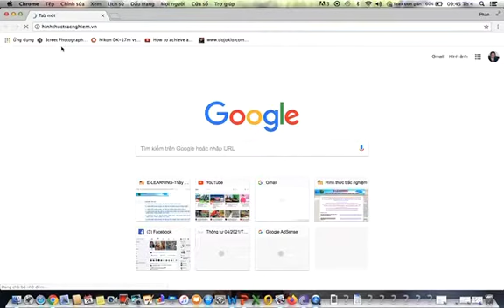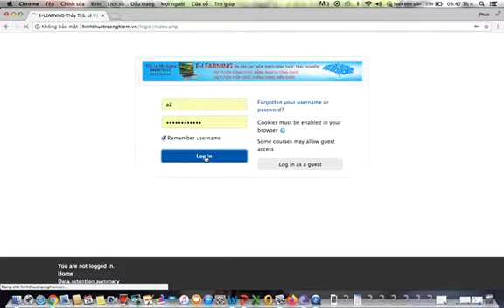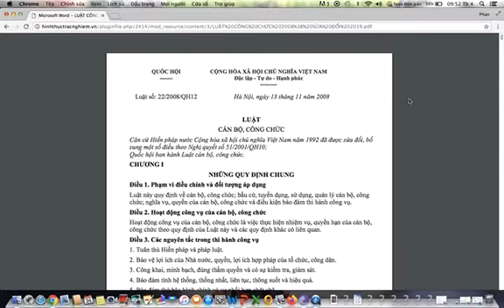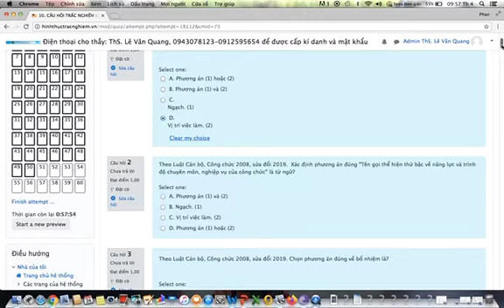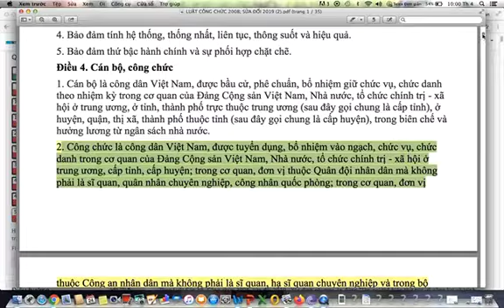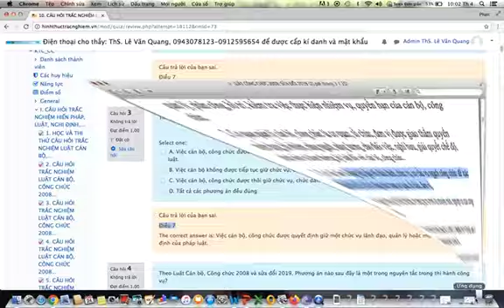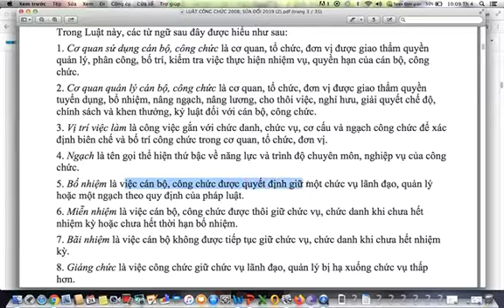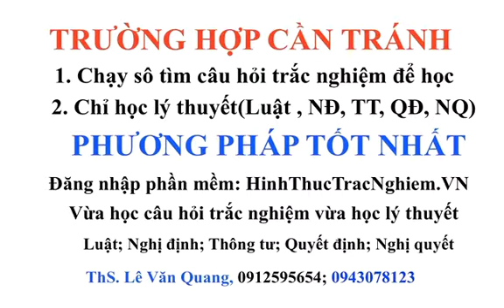CÂU HỎI TRẮC NGHIỆM LUẬT CÁN BỘ CÔNG CHỨC-ÔN THI TUYỂN CÔNG CHỨC; NÂNG NGẠCH CÔNG CHỨC